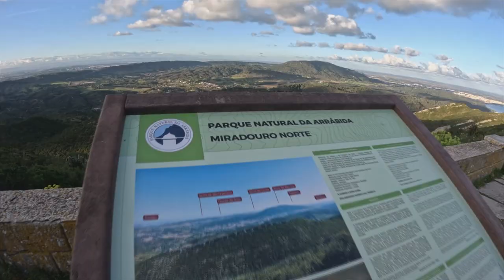Caiaque em Família: Descubra as Maravilhas das Reservas Marinhas de Portugal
Descubra a beleza natural da Reserva Marinha da Arrábida, em Portugal, em uma emocionante aventura de caiaque em família. Hospede-se no charmoso Hotel Casa Palmela, no coração do Parque Natural da Serra da Arrábida, e explore a região de Setúbal. Com a equipe da Arrábida Love Sun, embarque em um passeio de caiaque que proporciona vistas deslumbrantes da costa, grutas e uma biodiversidade única. Termine o dia com um picnic gourmet organizado pelo Chef Mauro Allison, do restaurante Zimbral da Casa Palmela. Aproveite essa experiência inesquecível e mergulhe nas maravilhas de Portugal.